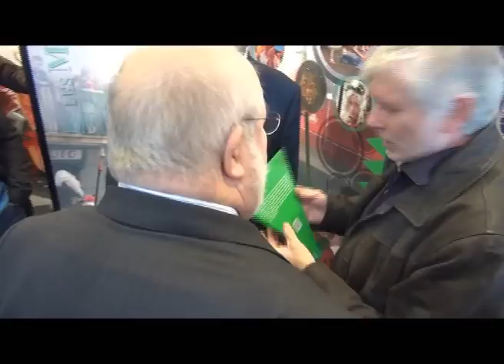BN 4-3-13 INAUGURACIÓ CASINO BERGUEDÀ